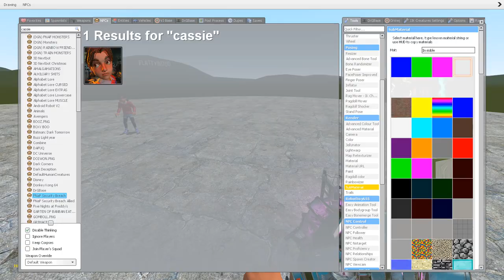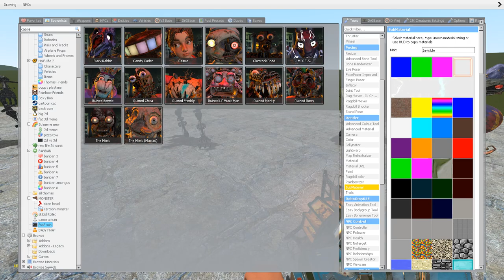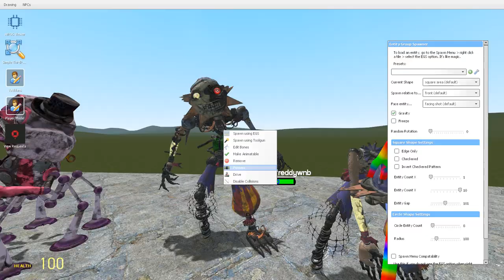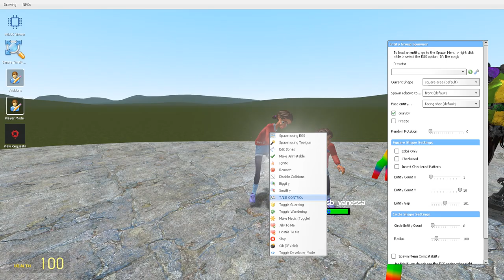All NEW Jumpscares FNAF Security Breach RUIN in Garry's Mod!